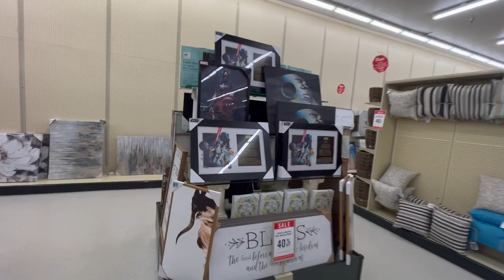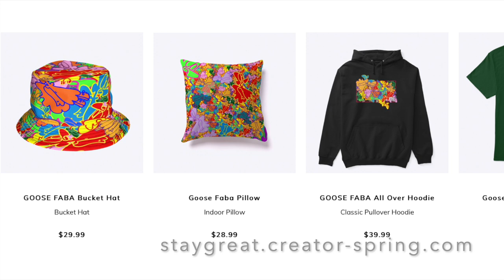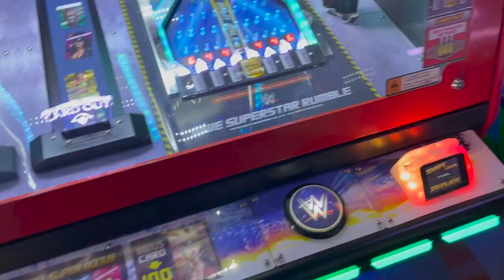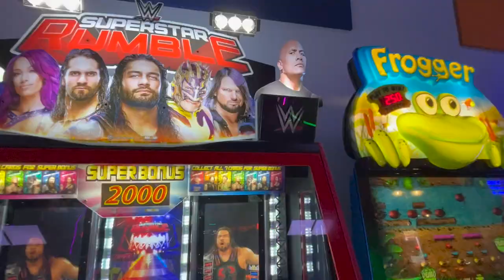STORES YOU DIDN'T KNOW SELL TOYS! Toy Hunting